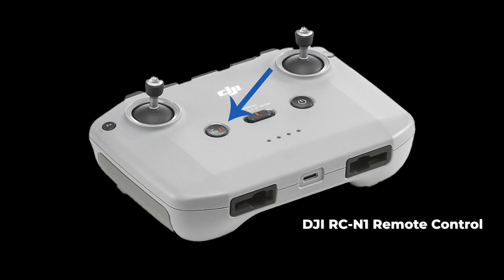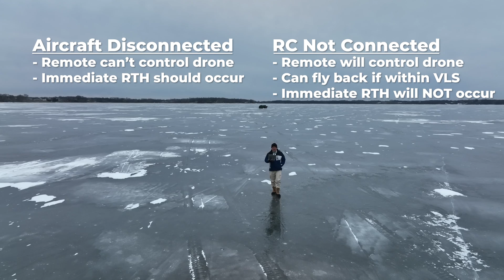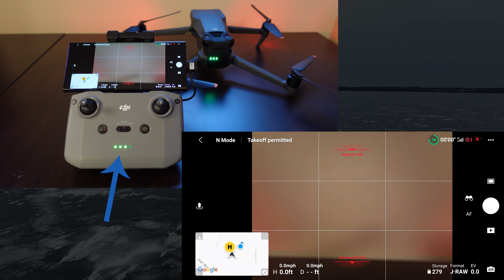DJI Mavic 3 - Video Link Lost!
Video link to Mavic 3 in DJI FLY was lost in DJI fly app for unknown reason. Video describes the situation and as well as difference between "RC Not Connected To Mobile Device" warning and "Aircraft Not Connected to RC" warning in DJI Fly app as well as how to determine if RC-N1 remote is connected or disconnected from the Mavic 3.